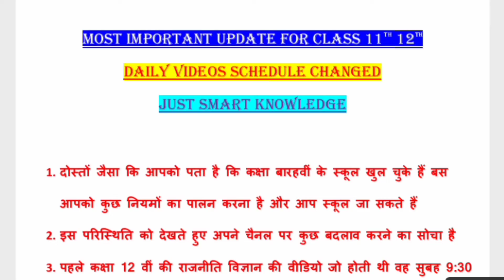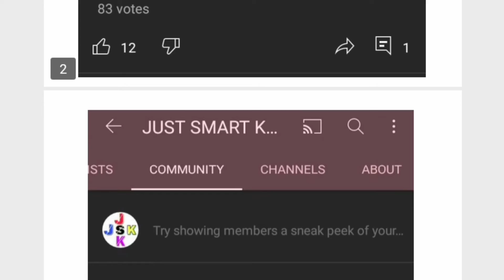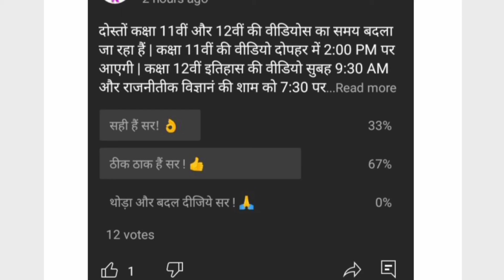Class 11th And 12th Update | New Syllabus New Schedule Changed | Daily Videos Timing Changed